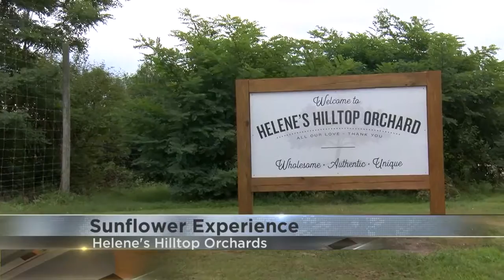Sunflower Experience benefits St. Jude’s